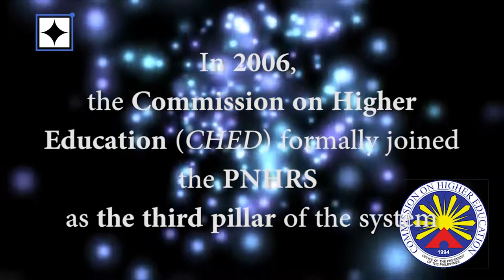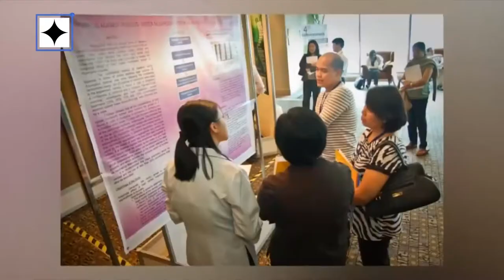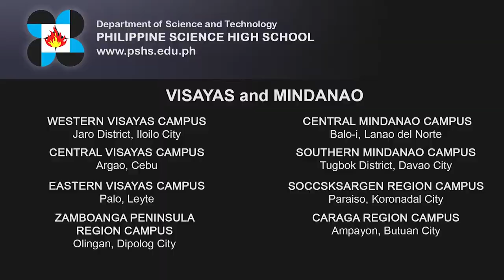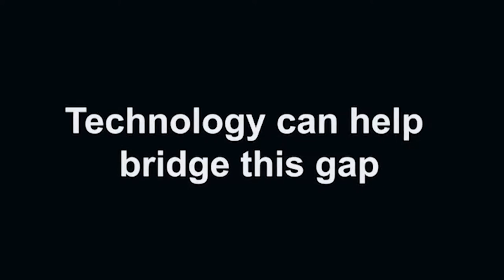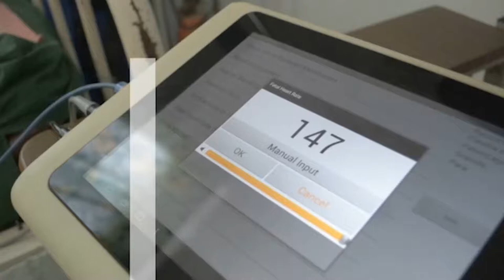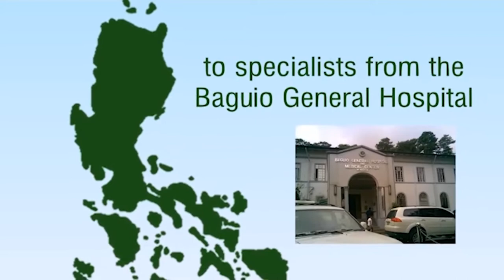DOSTv Episode 310 - Interview with 2017 Outstanding Young Scientist, Prof. Philip Alviola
DOSTv Episode 310 - Interview with 2017 Outstanding Young Scientist for Wildlife Sciences, Prof. Philip Alviola